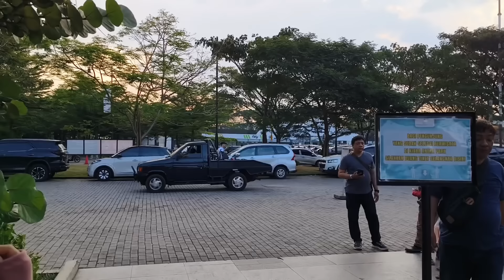TARLING CIREBON PANTURA FUL ALLBUM TERBARU 2024 || LAGU TARLING PANTURA TERPOPULER SEPANJANG MASA